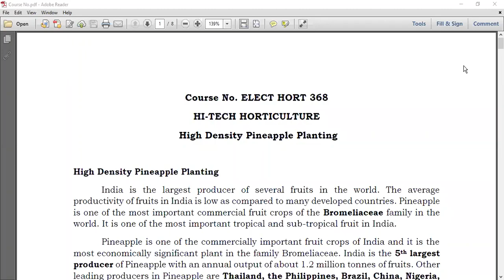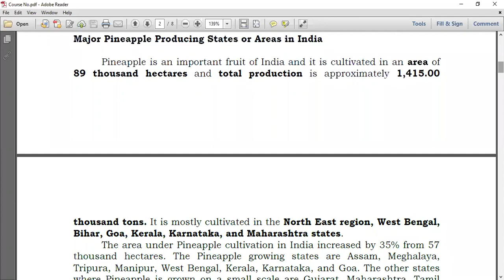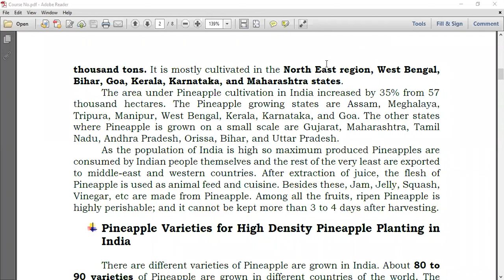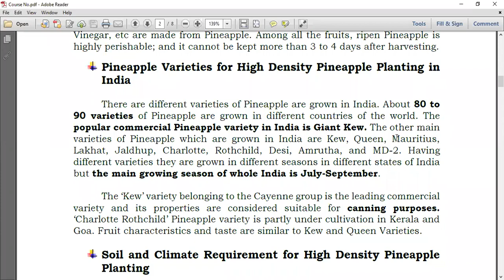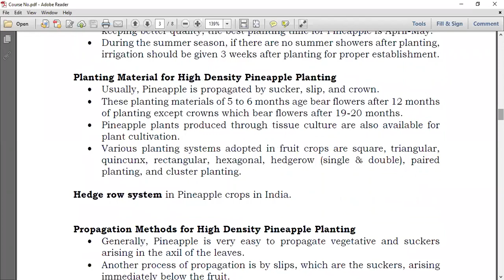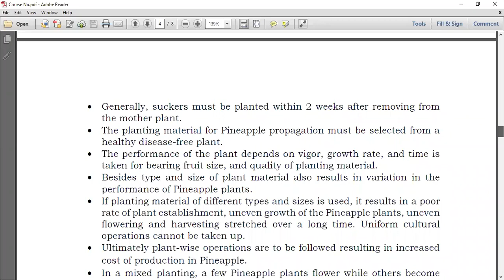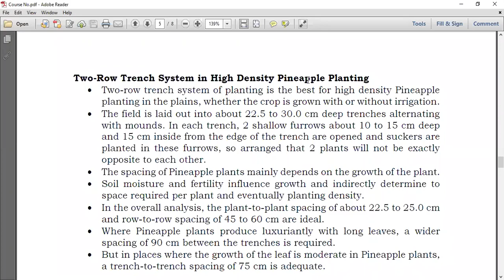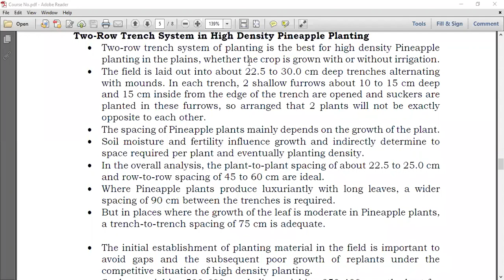6sem ELE HORT-368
High density pineapple planting